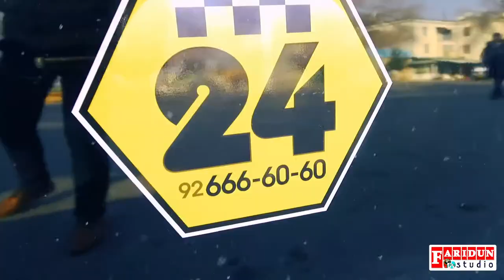Нозими Юсуфзод Таксист компании "Такси 24"/ Nozimi Ysufzod Taxi 24